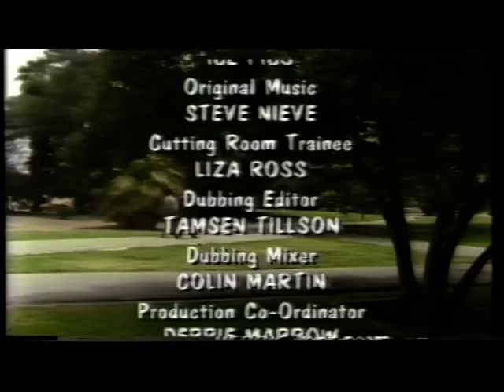Incredibly Strange Film Show - Stuart Gordon - Part 2